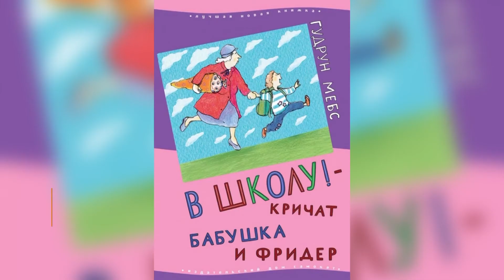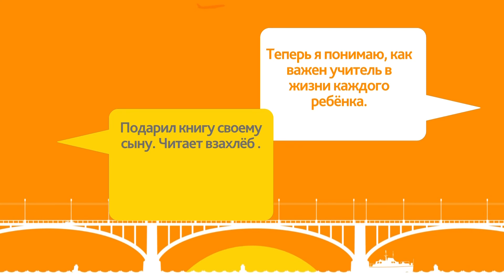Что почитать от 01.09.20